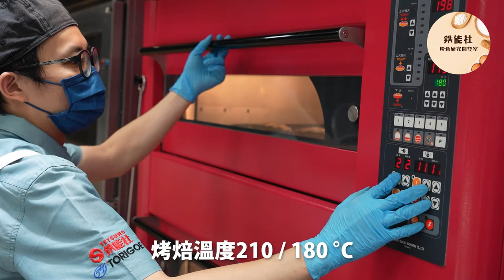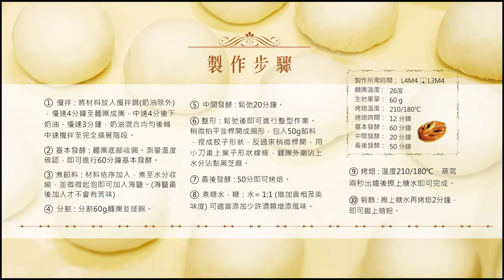栗子紅豆麵包 | Q軟香氣十足的麵包 X 香甜紅豆沙 X 可愛葉子造型【鐵能社粉食研究開發室】#9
氣溫逐漸轉涼，秋天即將來臨🍂
食慾之秋首選【🍁秋日特輯🌰栗子紅豆麵包】
一口咬下香甜紅豆沙在嘴裡化開，甜而不膩，Q軟香氣十足的麵包 X可愛葉子🍂造型，咀嚼到後面麥香氣會更明顯，層次豐富的一款美味麵包!初學者也可以輕鬆嘗試的簡單美味! 趕快來試試❤️

____ 麵團配方 ____
鳥越-鐵塔法印   100
上白糖                    6
法國海鹽                2
北海道脫脂奶粉    6
麥芽精                 0.5
新鮮酵母                3
無鹽奶油              10
水                           61

***配方及製作步驟DM說明在影片的最後!

【鐵塔法印】歐式麵包專用粉
全日本最早開發的法國麵包專用粉，擁有香甜甘味、濕潤
化口的特性，能製作出高品質口感酥脆香醇的歐法式麵包!
✨✨適用商品 : 法國麵包、歐式麵包，丹麥麵包、派皮

食材試用包哪裡買?

小包裝請洽全省通路

需求較大請洽業務聯繫~!!